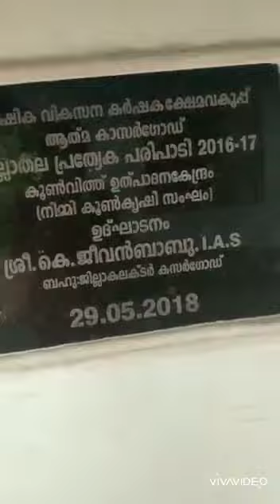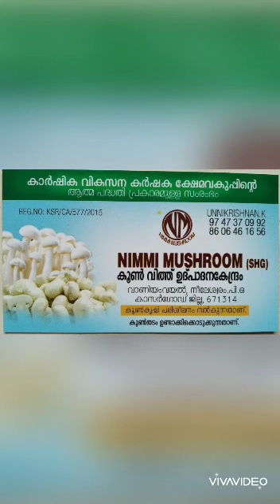Nimmi Mushroom Intro